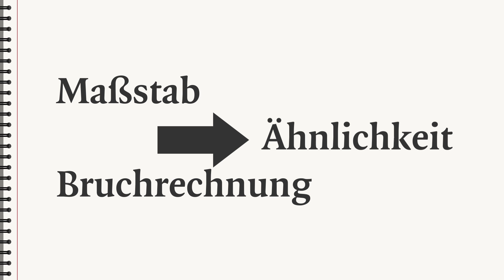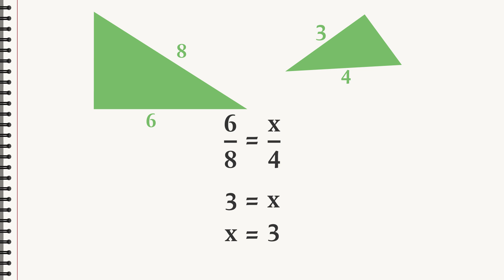Wie berechnet man die Seitenlängen von ähnlichen Dreiecken?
Zwei Dreiecke sind unterschiedlich groß aber ähnlich. Mithilfe von Bruchrechnung kann die fehlende Seitenlänge eines Dreiecks somit ganz einfach berechnet werden. Dieses kleine Video zeigt wie es geht!

Mehr Videos in zahlreichen Sprachen findest du in unserem Binogi Lernportal

Was ist das Binogi Lernportal?
Binogi ist ein mehrsprachiges, digitales Lernportal aus Schweden, welches seit 2016 auch an Schulen in Deutschland eingesetzt wird und bereits 500.000 Schülerinnen und Schülern weltweit beim Lernen unterstützt. Mit Binogi lernen Schülerinnen und Schüler der 5. - 10. Klasse die Fachinhalte der Schulfächer durch kurze, alltagsorientierte Lernvideos und Quizfragen. Die Lerninhalte werden in bis zu 15 Sprachen übersetzt und unterstützen somit den Lernprozess aller Schülerinnen und Schüler unabhängig von ihrer Herkunftssprache.